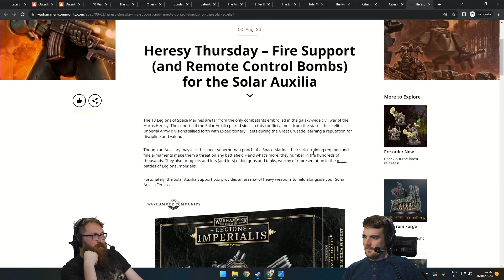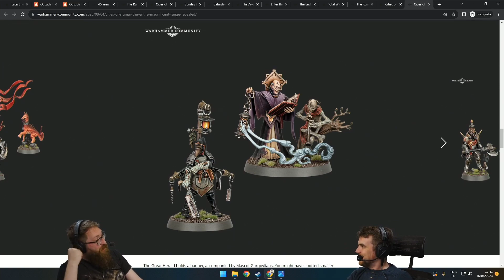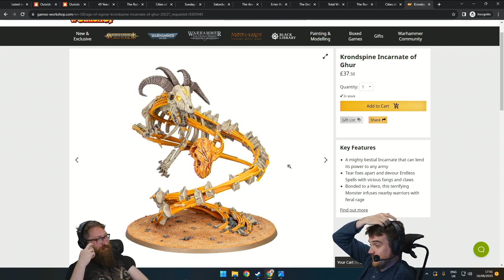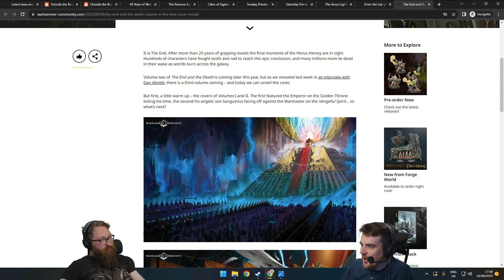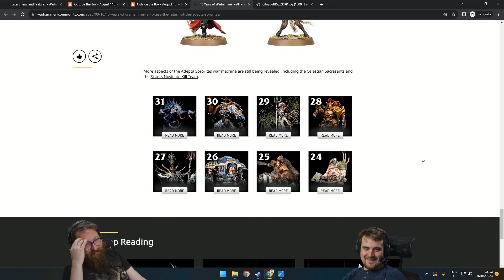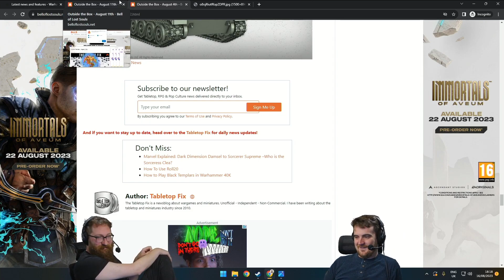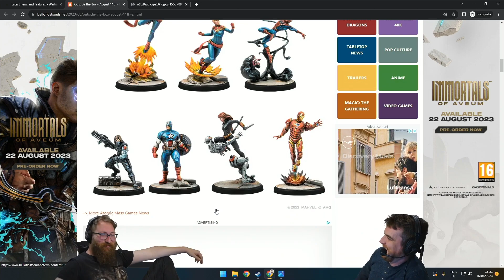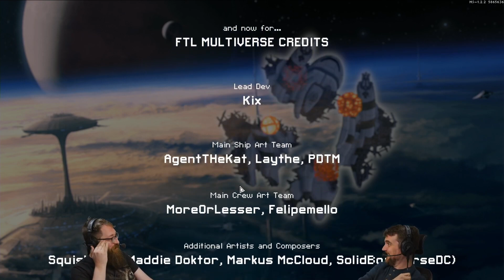ATTACK OF THE CLONES!! - Tom & Ben Highlights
17/08/23